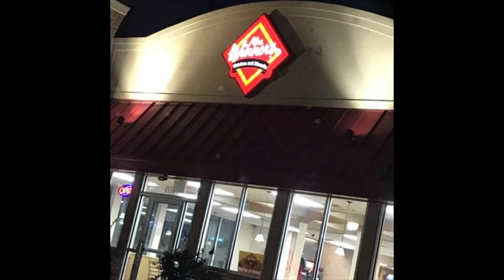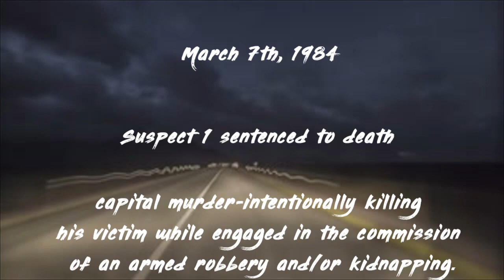Mayhem in the Midsouth | The Murder of Kathleen Bedsole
This was a request from my wife Dana.

Suspect was convicted and sentenced to death for the abduction, robbery, and murder of 16 year old of Kathleen Bedsoe in 1983, in Trussville, AL.

BECOME A MEMBER / Join button is below the video and title and above the description box. It can also be found at the top of the page. Click on "Membership" at top of page to see details. Members will also get weekly updates on recent fallen officers from ODMP.

Break the Glass Link to assist in finding the "Join" button from IOS devices